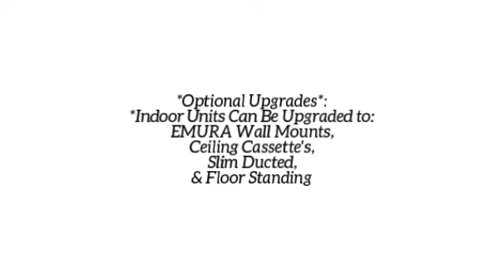Daikin Mini Split Heat Pump AC in Minisplitwarehouse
Daikin Mini Split Heat Pump AC in Minisplitwarehouse. Shop our selection of Daikin 2-7 Zone 48K Mini Split Heat Pump AC System up to 18.8 SEER. Price: $6,899.99 ex. tax.